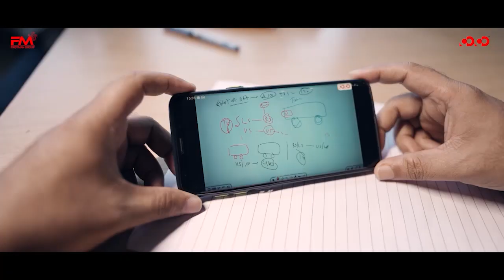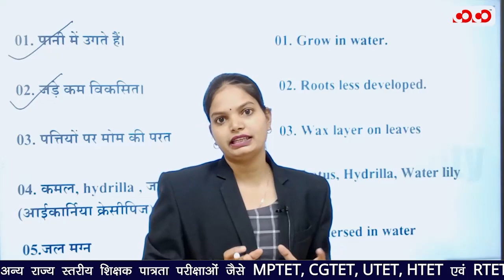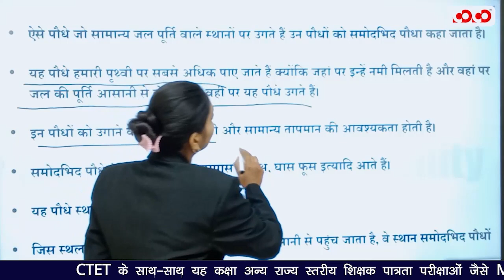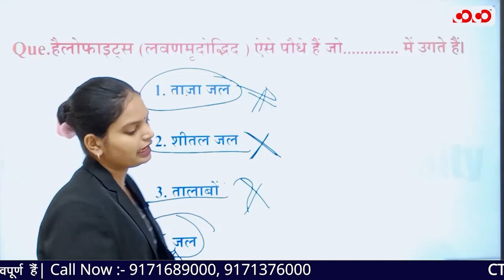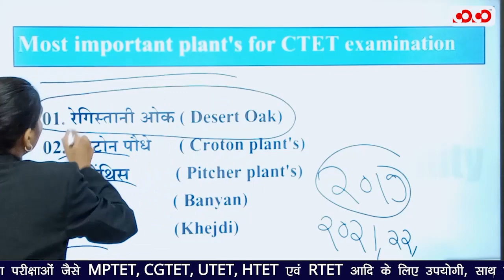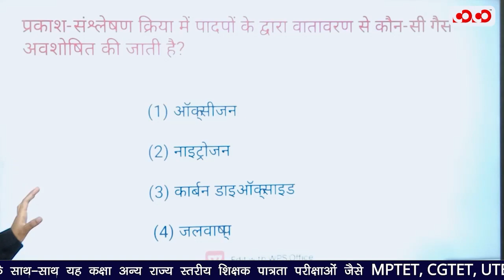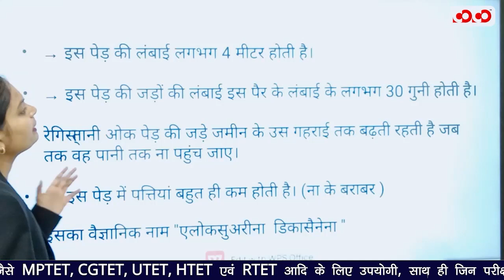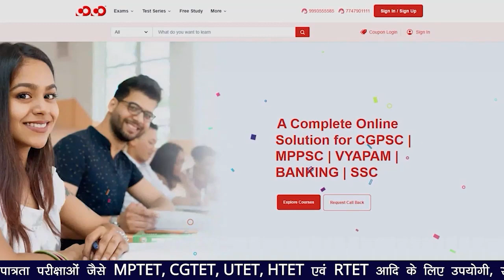Important Trees | Evs Complete Courses | Leature-02 | CTET New Batch 2023-24